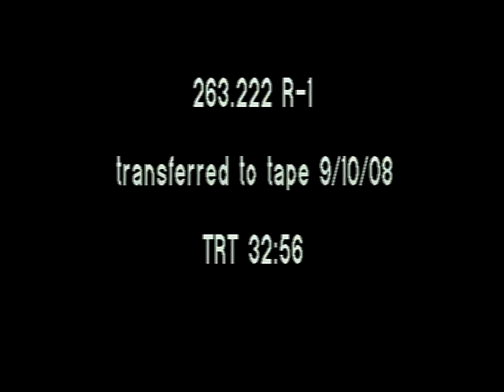Golda Meir Interview (Reel 1 of 2)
National Archives - Golda Meir Interview - National Security Council. Central Intelligence Agency.  (09/18/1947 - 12/04/1981). - This film shows Golda Meir, who was interviewed about Arab - Israeli relations and terrorists. - DVD Copied by IASL Scanner John Williams. - 1973 - ARC 642178 / LI 263.222